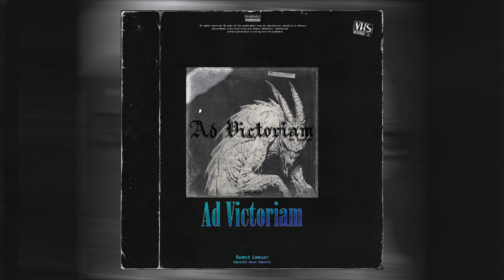FREE Southside x Cubeatz Trap Sample Pack "Ad Victoriam" by Oughby | Dark 808 Mafia Loop Kit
🔥DOWNLOAD Link for "Ad Victoriam"🔥

Loop kit comes with 7 unique loops composed by No Agony.

In the style of Cubeatz, Pyrex Whippa, Southside.

After purchasing you will receive an immediate download link to your email.